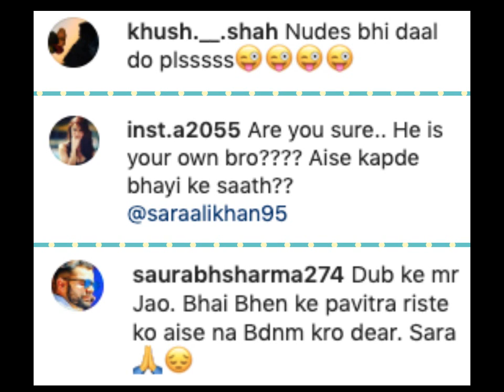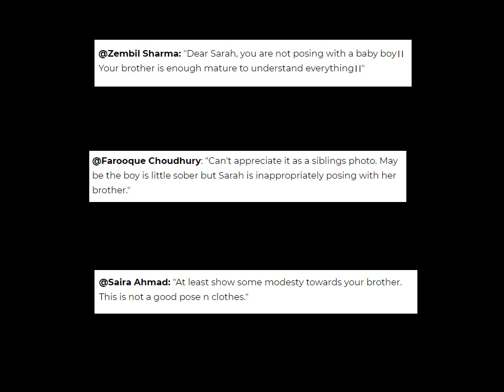Sara Ali Khan trolled for posting bikini picture to wish brother Ibrahim on his birthday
Sara Ali Khan trolled for posting bikini picture to wish brother Ibrahim on his birthday. Bollywood actress Sara Ali Khan came under heavy criticism from her fans for sharing bikini pictures of herself with her brother. The Love Aaj Kal 2 actress Sara posted the bikini pictures to wish her brother Ibrahim Ali Khan on his birthday on Instagram. Netizens and fans were not impressed with the choice of image Sara used.